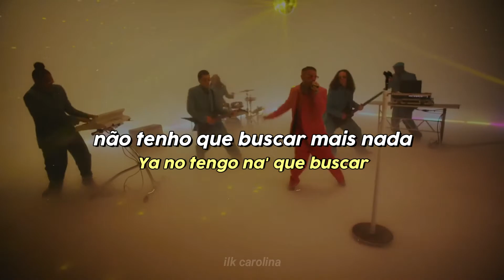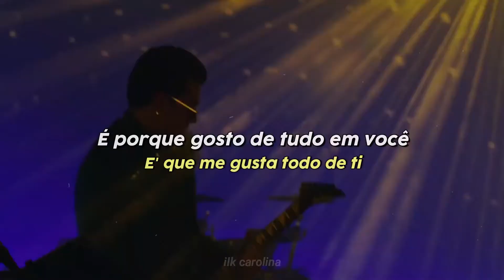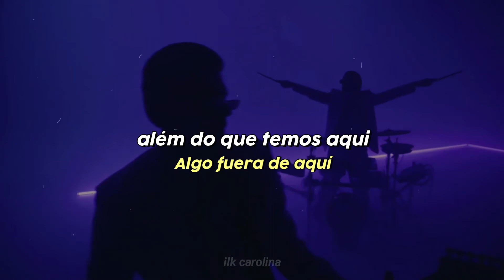𝐓𝐨𝐝𝐨 𝐝𝐞 𝐓𝐢 - 𝐑𝐚𝐮𝐰 𝐀𝐥𝐞𝐣𝐚𝐧𝐝𝐫𝐨 (Letra + Tradução)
ATMLEQMTDT 🥰